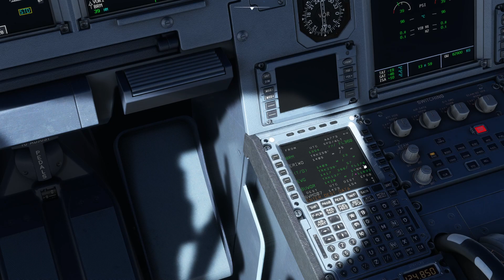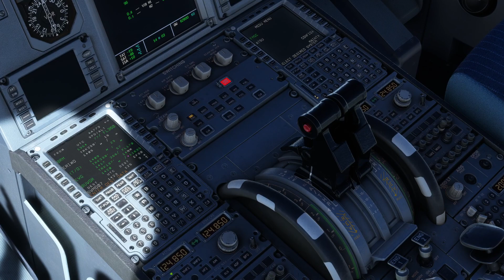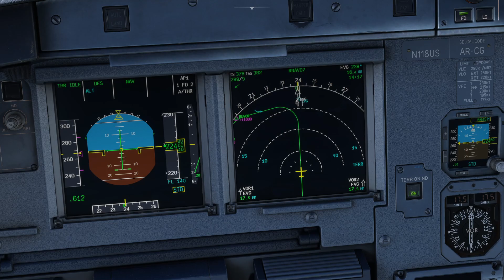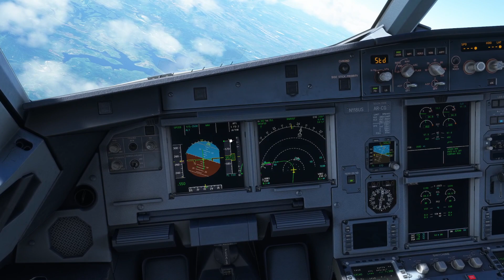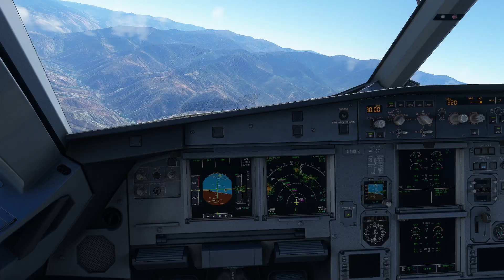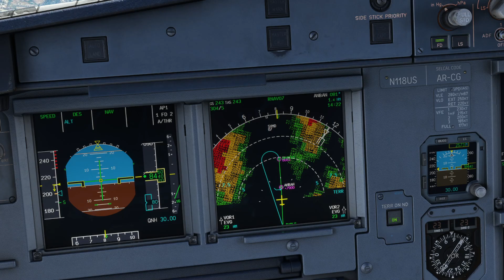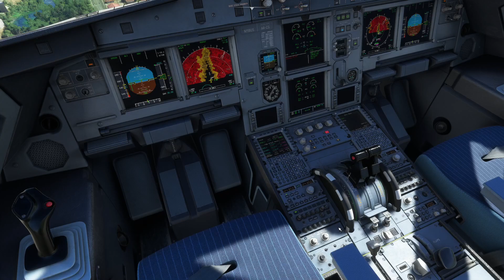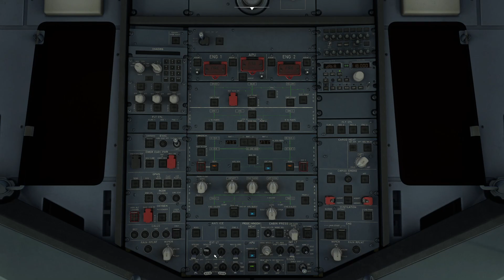A320 Fenix Manual Landing Merida Venezuela